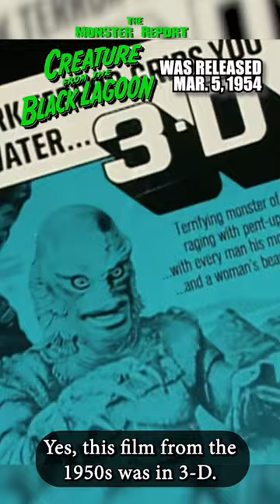Creature from the Black Lagoon was released Mar. 5, 1954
Creature from the Black Lagoon is a 1954 American black-and-white 3D monster horror film produced by William Alland and directed by Jack Arnold, from a screenplay by Harry Essex and Arthur Ross and a story by Maurice Zimm. It stars Richard Carlson, Julia Adams, Richard Denning, Antonio Moreno, Nestor Paiva, and Whit Bissell.

The Creature, also known as the Gill-man, was played by Ben Chapman on land and by Ricou Browning underwater.